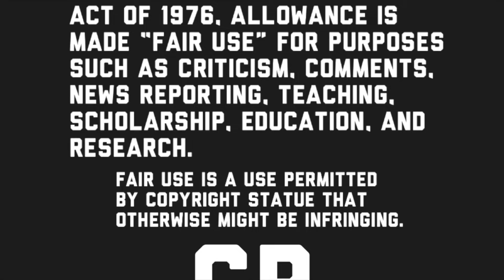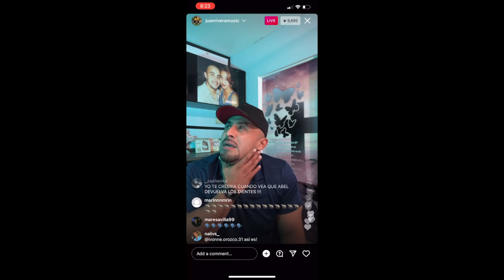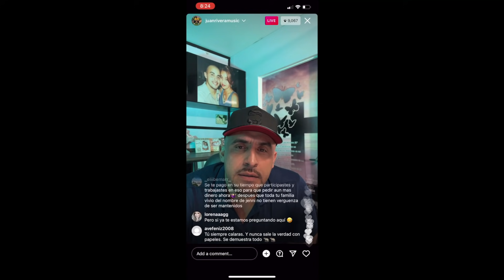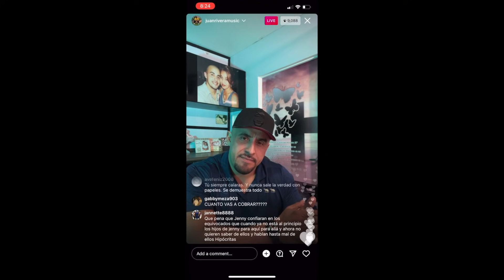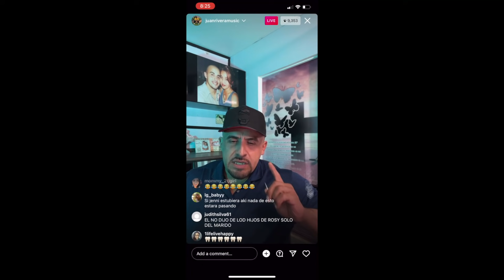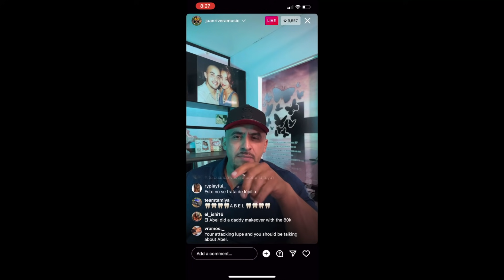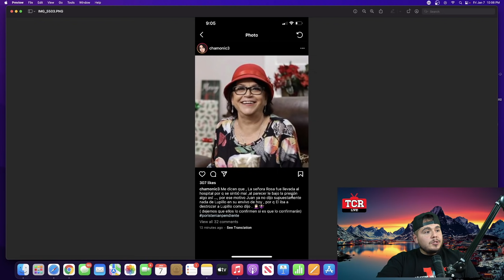JUAN RIVERA RESPONDS TO LUPILLO'S INTERVIEW, DOÑA ROSA IN HOSPITAL?!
8805 W. Van Buren  St. Unit #1054